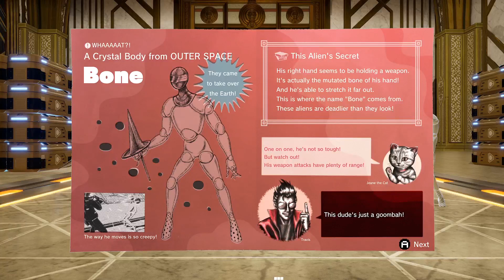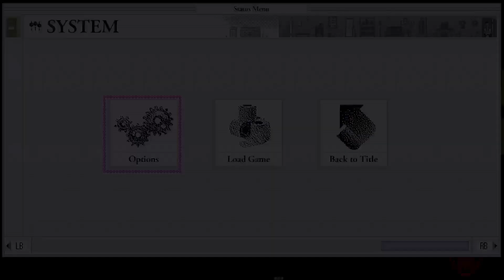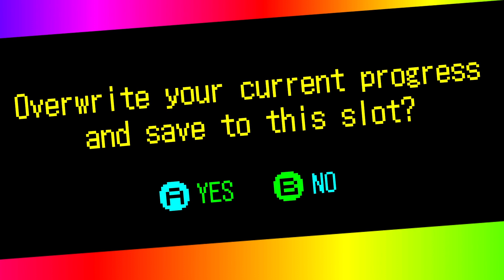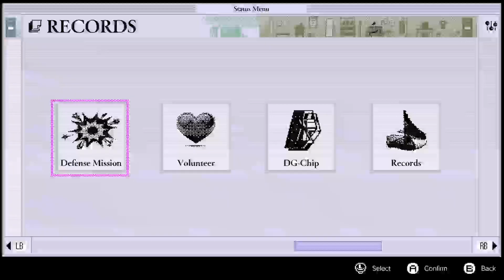No more heroes 3 gameplay ( Xbox series s )